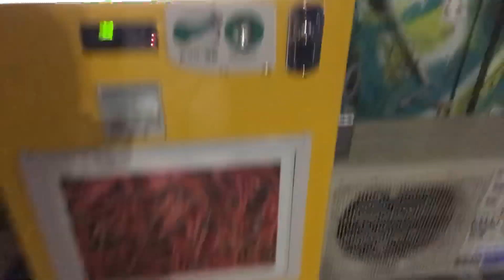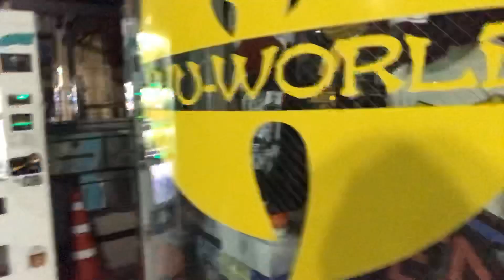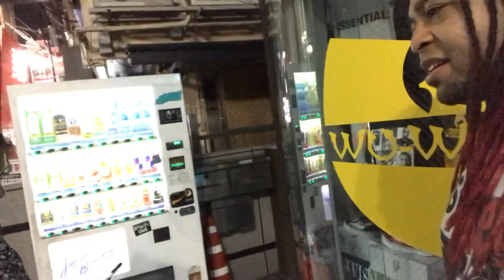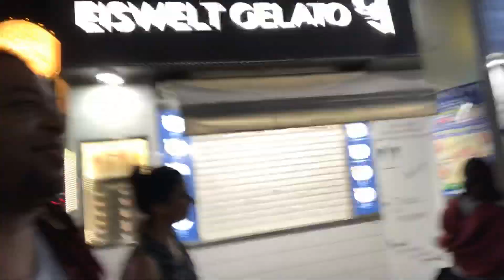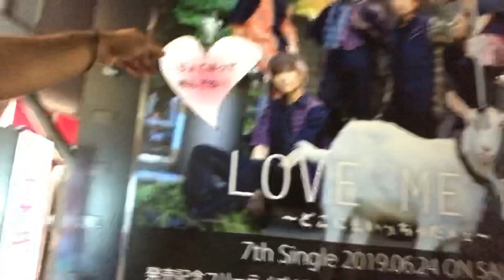Real Talk w/ Imon Snow & Abbie!! (Attack On Titan, My Hero Academia, YouTube, etc!!)